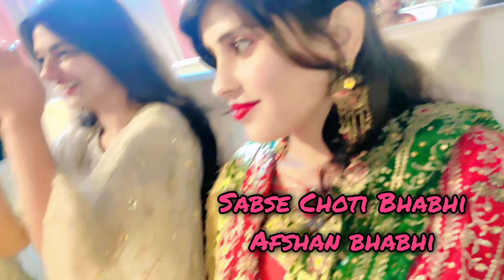Baarat Ki Subah | Bhadohi Marriage Function | Part 3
Welcome viewers with a touch of warmth, inviting them into my family's world"Laughter, love, and a dash of chaos -join the Mahwash Diaries !")

Welcome to Mahwash Diaries!
Join me on this channel for a glimpse into my daily life!
 I'll be sharing vlogs about my hobbies and interests, travels, thoughts, and experiences.
Whether you're looking for relatable everyday experiences or inspiration for your own adventures, I hope you'll find something you enjoy here.

FRIENDS ON SOCIAL Networks apps🤫

lot it's how we know how much you enjoyed the video and how it help us bring similar ideas💡

💌YouTube has given me the opportunity to share every little thing of mine with you guys,
 I hope you guys are happy with my videos.

Thankyou bye bye 🌎💋